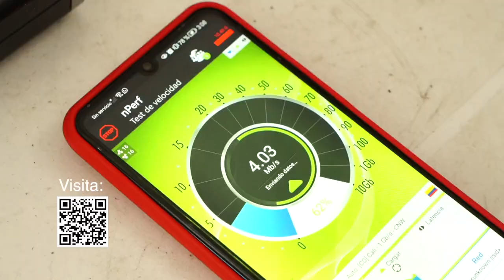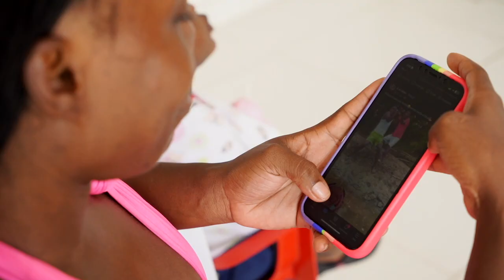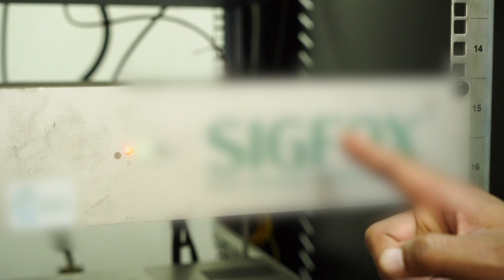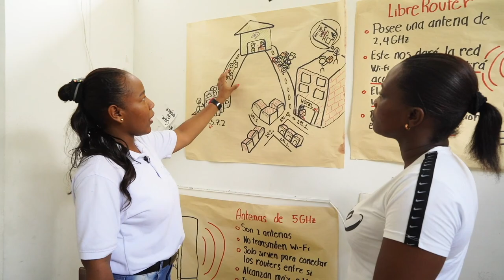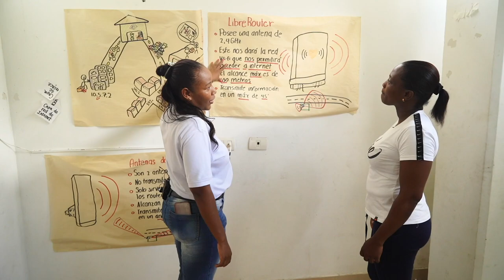Así llevamos Internet a las zonas más apartadas de Colombia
Gracias a nuestros aliados estamos llevando la conectividad a cada rincón del Pacífico. Las empresas prestadoras de servicio de Internet (ISP) son fundamentales en el objetivo de reducir la BrechaDigital en Colombia.